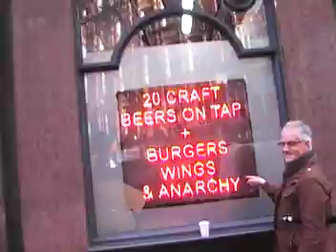Anna and Josh Commentary - Walking through London